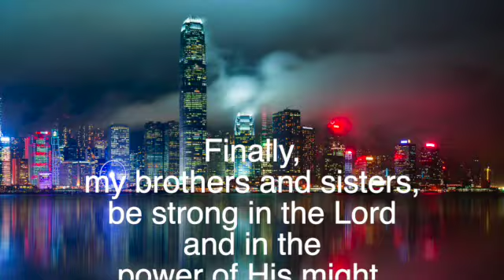Wrestling? 2 11 24 SD 480p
Have you wondered it something that is happening to you is just your imagination, from God or from the enemy of your soul?
In this message I will try to clarify when it is motivated by evil.
Aloha,
Pastor John